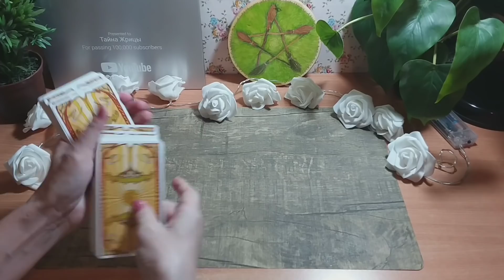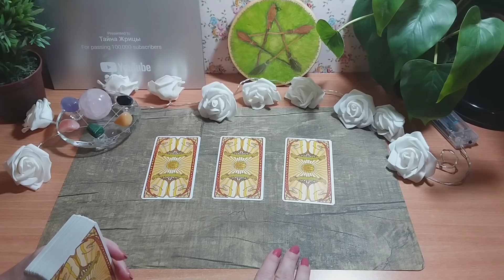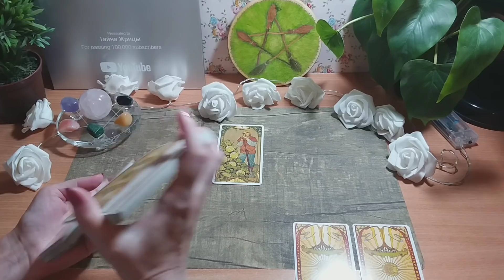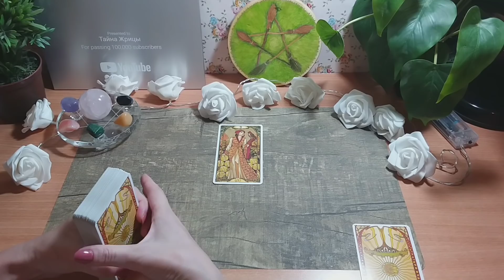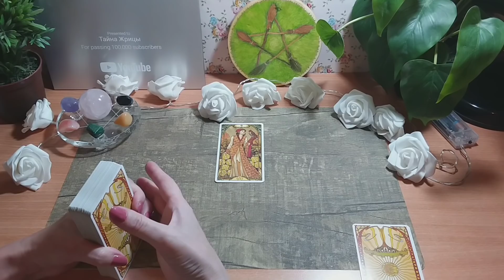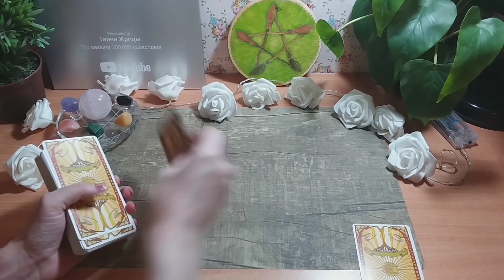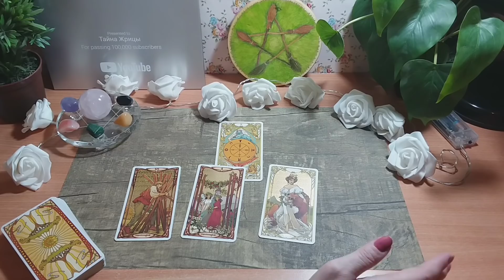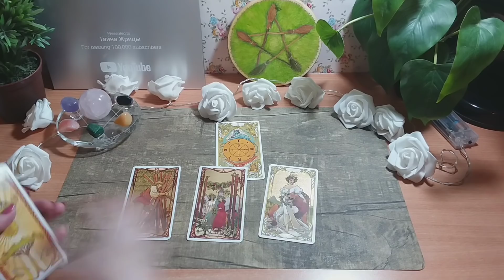Нужно что-то менять? | Таро Онлайн | Тайна Жрицы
Сегодня на таро мы с вами посмотрим, нужно что то вам менять в вашей ситуации или на данный момент.

Time code:

1. 02:27
2. 05:52
3. 10:37